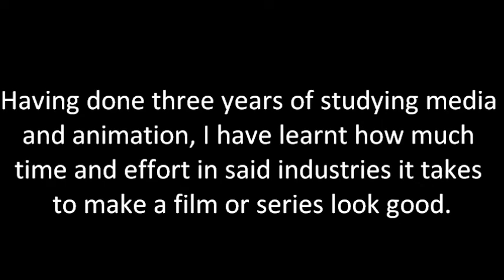Important Update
Just to inform you what's happening.